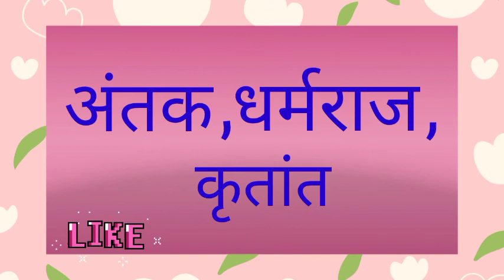YAMRAJ KA PARYAYVACHI SHABD || YAMRAJ KA PARYAYVACHI KYA HOGA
tags.
yamraj ka matlab,
yamraj ke paryayvachi shabd kya hai,

hit likes.

lots of  ❤️